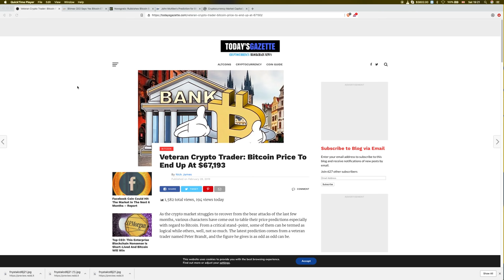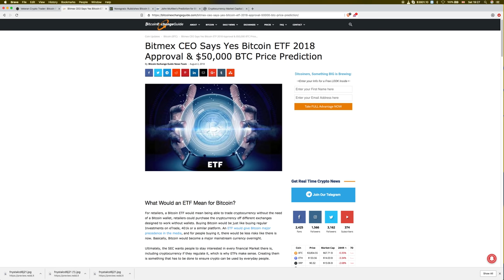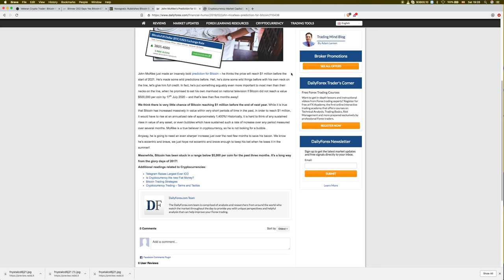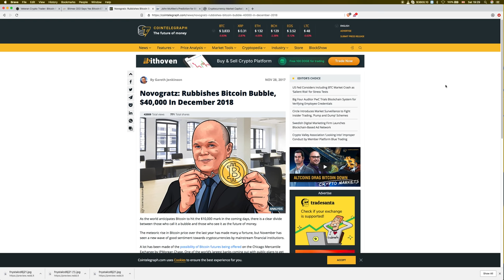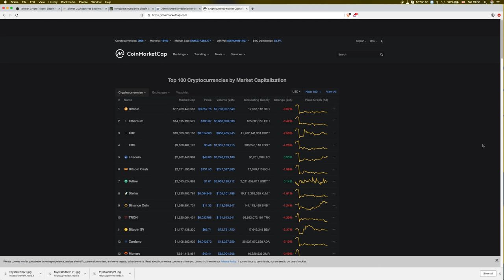$67,193 BITCOIN PRICE PREDICTION?!? | BULLSH.T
Store And Protect Your Cryptocurrency

Want to Buy Bitcoin, Ethereum, Litecoin, BCH, XRP

18ugE8gT9QiUd6RGu4JtLrzpvNTJBA9hpH

0x08F0C3f093Ec47C8D0558422EAd2B3b932f632B9

Zcoin
a21KY1mfDcm7QwmNWKyZSKvwJd1MWqWxNE

BITCOIN Veteran Crypto Trader: Bitcoin Price To End Up At $67,193

Bitmex CEO Says Yes Bitcoin ETF 2018 Approval & $50,000 BTC Price Prediction